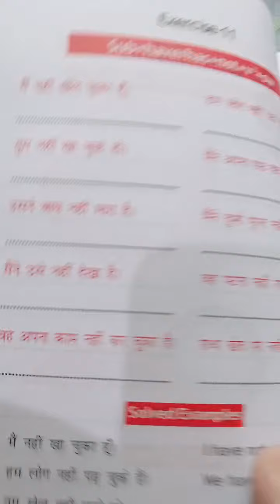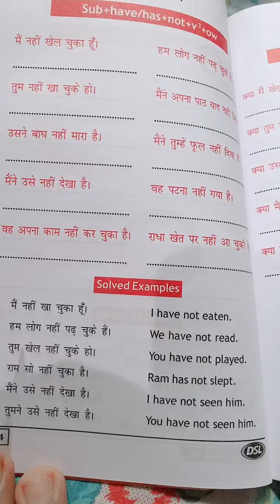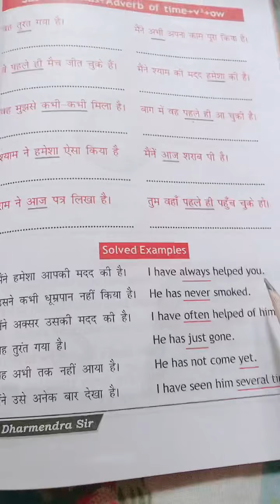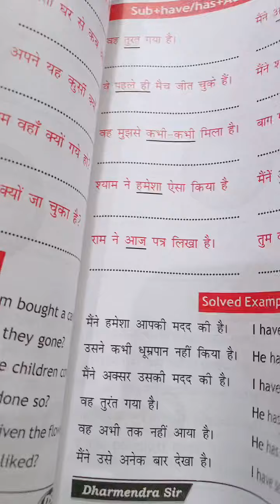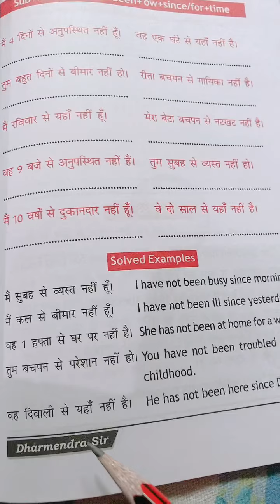DSL BASIC ENGLISH CLASS 06 | BY Dharmendra sir l “0” Level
Do you want to learn spoken English so let’s star reading Dsl’s basic book of spoken English,this is class 01 from basic English book by Dharmendr sir